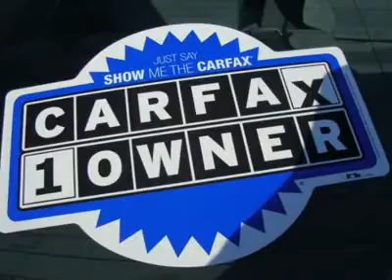2009 HONDA CIVIC SDN Matteson, IL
2009 HONDA CIVIC SDN Matteson, IL

Planet Honda Used
5505 Auto Court

Don't miss this 2009 Honda Civic Sdn. It's equipped with automatic transmission and features a Crystal Black Pearl exterior. With 27962 miles, you'll want to take this car home. Make a great choice today.